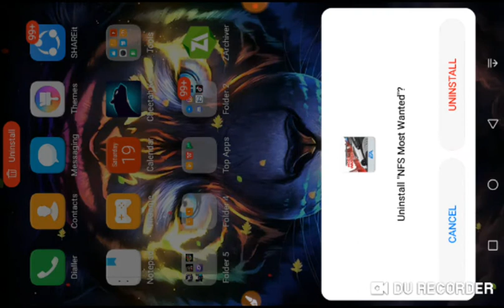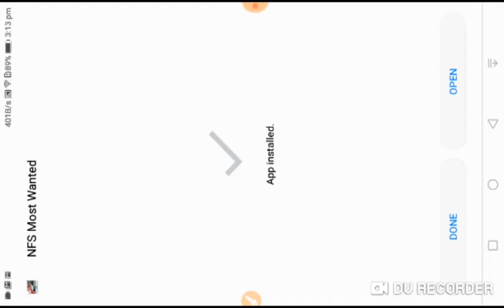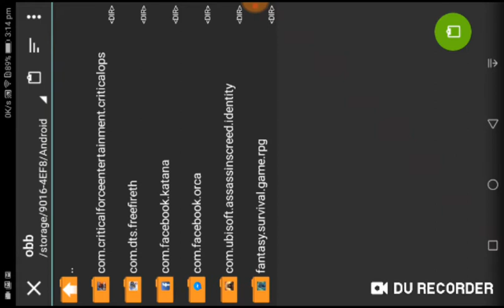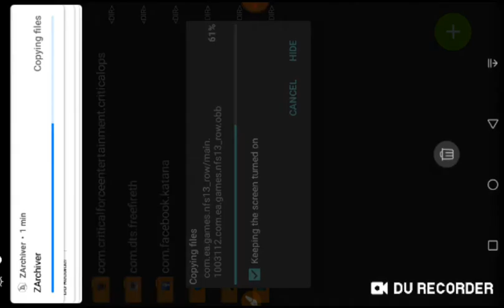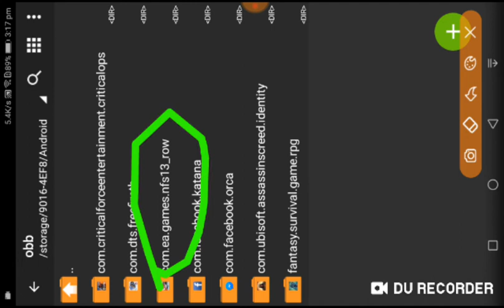Download Nfs most wanted for free and extract it easily.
You can download any paid game from this link:

Downloadnfsmostwanted apk mirror. Net

Download apk and obb and download zaRchiver from app store. Enjoy!